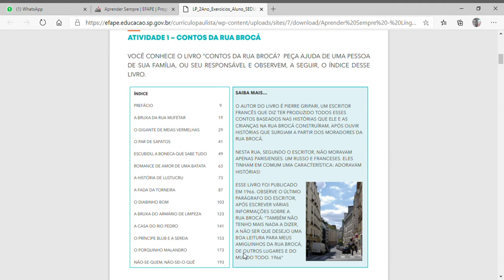Leitura compartilhada do índice de Contos da Rua Brocá, de Pierre Gripari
No Aprender Sempre, volume 2, esse brilhante escritor francês em evidência.